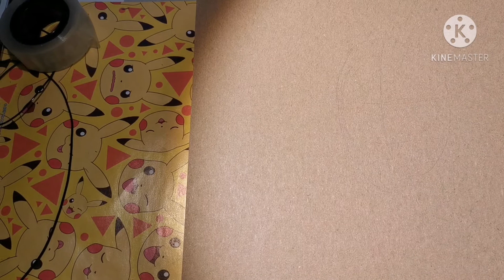How i draw Bambi Rarican | Adonis Birthday Caricature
A Belated Happy Birthday to Bambi Rarican!

Music is from Youtube's creator Library